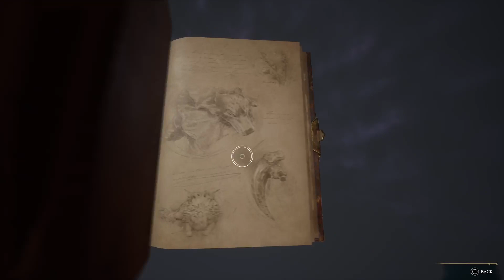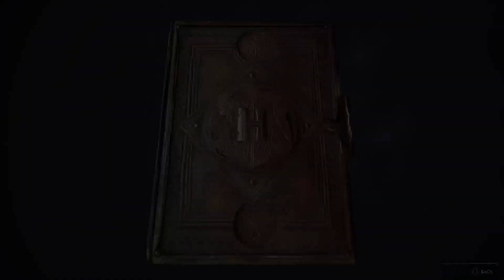Hogwarts Legacy | HufflePuff Saga: Pt 10 | Playthrough Stream 12 | (PS5 Slim Digital)